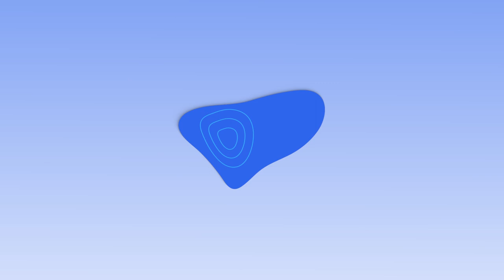Mucho viento en el norte de México por sistema frontal.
Tormentas dispersas y aumento de las temperaturas para esta semana en México y Centroamérica.

Pronóstico del tiempo para mañana 21 de marzo: México, Centroamérica y el Caribe.